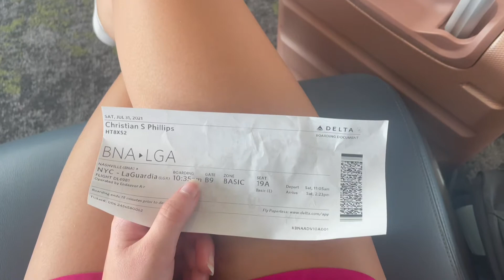spend a weekend in NYC with me | travel vlog 2021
hii! My boyfriend and I are in NYC for a little summer weekend trip and I decided to show a bit of what we did! The trip definitely FLEW by but we packed as much as we could in a weekend! I show some specific NYC recommendations, such as rooftop bars, parks, and more recommendations! Great food and drinks, amazing views, and overall GREAT vibes!
As I mentioned in the video, I will get better about actually showing more when traveling, I am still learning the vlogging concept and this was my first time in nyc in a looong time! I love travel vlogs so don’t even worry! :-)
**(Just a disclaimer) yes-this trip was during COVID, we wore masks, mainly sat outdoors by ourselves, social distanced, and are fully vaccinated**

✽ Let’s Connect!

✽ About me:
Hey everyone! I am so glad that you are here. My name is Hayley and I am a recent college grad. I received a bachelor’s in marketing and a minor in business admin. I am currently in a digital marketing internship where I work in social media, create and plan content, and all of those fun things. I share these fun things in vlogs on this channel! Along with other related lifestyle vids, beauty vids, and travel vlogs! So stick aroooound!💓